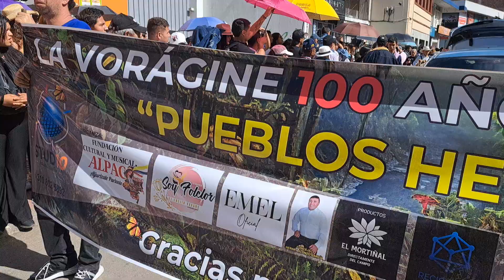Aquiteven : 2.148 SOGAMOSO BOYACÁ DISTRITO DEL DESFILE DE COMPARSAS Y COMPARZAS 2.024.